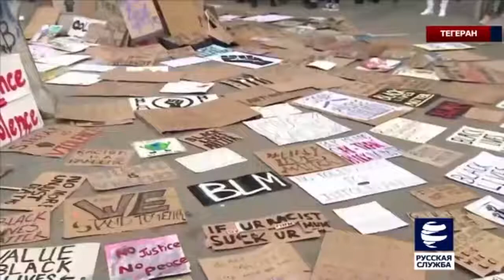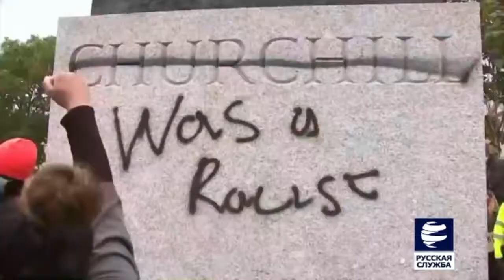ТВ-ЭФИР - 15 июня 2020